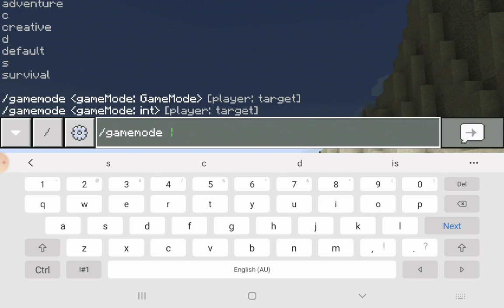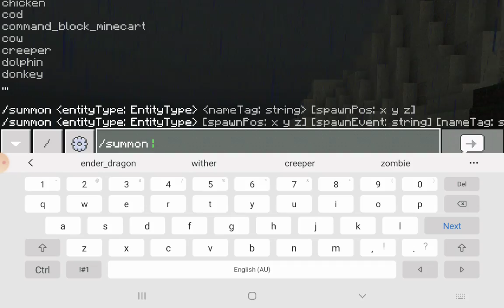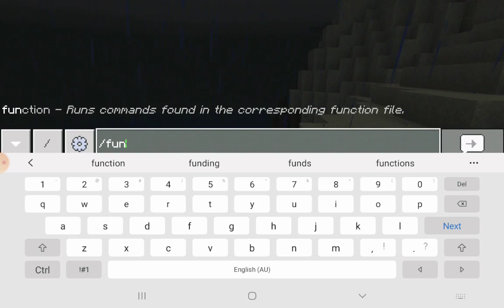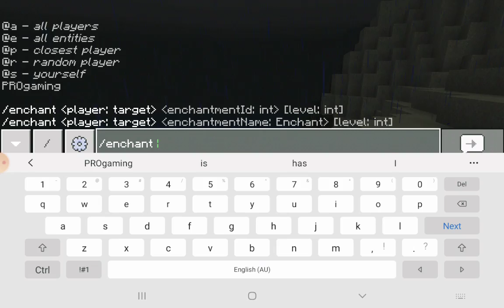5 top best commands in minecraft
Also please ignore the mistakes I made!